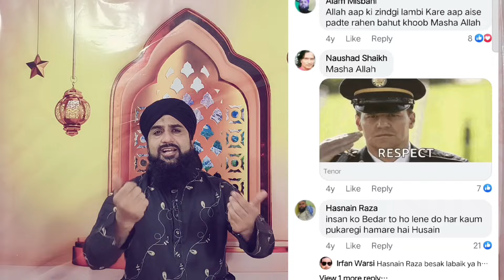Imam Hussain ka Zikr karne wala kon hai Video kahan ka hae poora sach Aap bhi dekhen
Imam Hussain ka Zikr karne wala kon hai
Ye viral video kahan ka hae
Poora sach aap bhi Dekhen